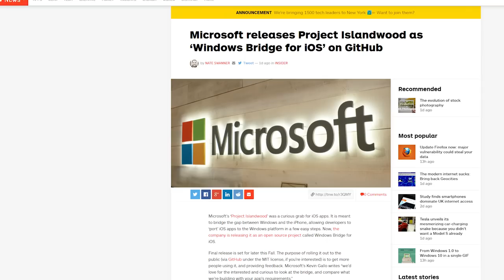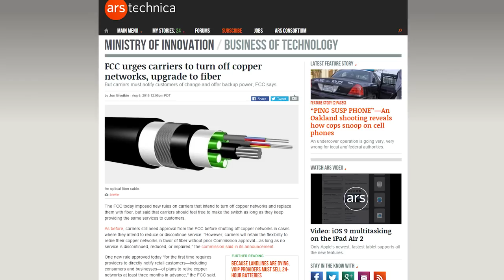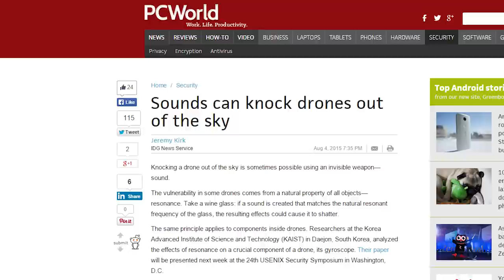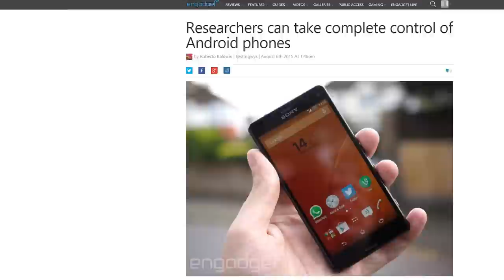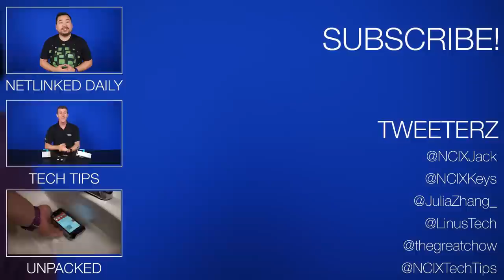Toshiba's New NAND Packages, iOS Apps for Win10, FCC Forces Fiber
Toshiba's new NAND packages could result in some SSDs with some massive storage choices. Microsoft's iOS app port is coming along, now called Windows Bridge. The FCC wants companys to stop copper services in favor for fiber. All this plus Fallout 4 leveling news on today's Netlinked Daily.

Episode Credits:
Host: Jack Sui
Writer: Riley Murdock/ Jack Sui
Editor: Jack Sui